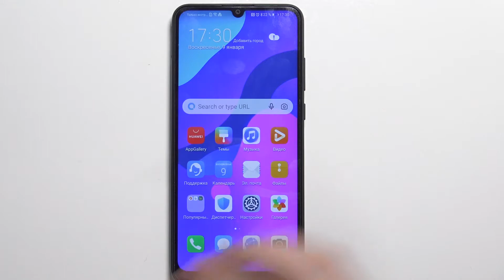Как подсоеденить ЭирПодсы к Honor 9A / Соеденить Honor 9A и беспроводные наушника AirPods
Доброго времени суток, пользователи Honor 9A. Если вы хотели бы подсоеденить AirPods к Honor 9A, то в этом видеоролике мы поможем вам подключить любой блютуз девайс к Honor 9A и в том числе Аирподс. Помогаем слушать музыку при помощи аирподсов на Honor 9A.  Подключаемся к AirPods при помощи Honor 9A.

Как подключиться к AirPods на Honor 9A? Как соеденить Honor 9A с AirPods? Как сопрять Honor 9A и АирПодсы? Что нажать чтобы подключить Аирподс к Honor 9A? Как соеденить Honor 9A и наушники AirPods? Где в телефоне Honor 9A слушать музыку при помощи AirPods?